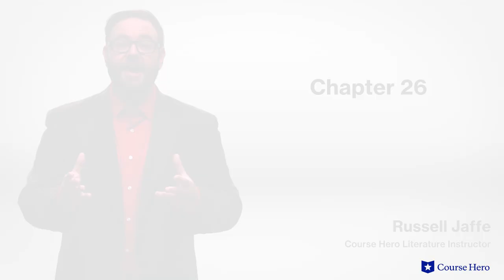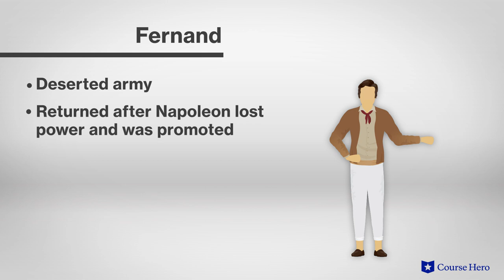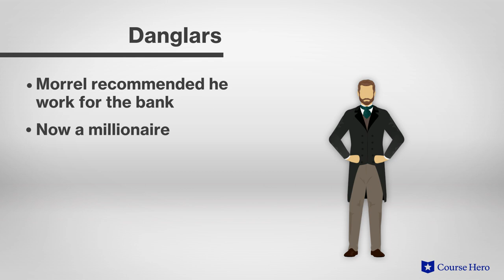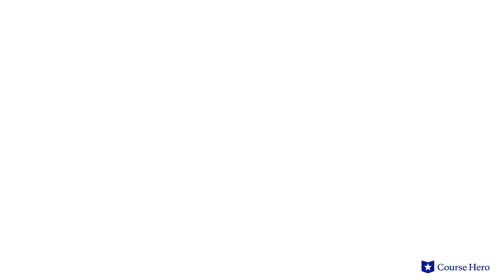The Count of Monte Cristo by Alexandre Dumas | Chapters 26–30